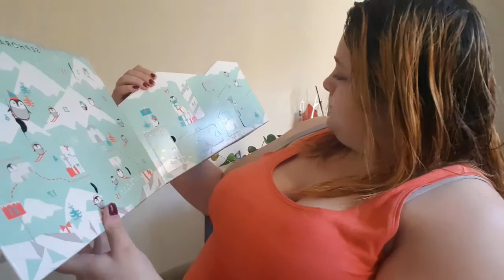93☆ 9eme jour des calendriers de l avent ! Ça sent les sapin